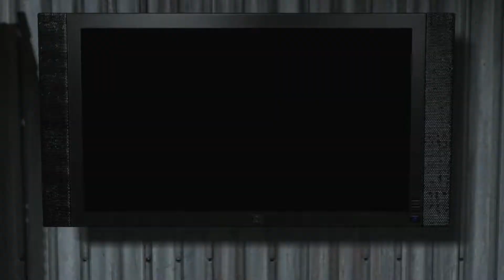Let's Play Max Payne 3, (Old_Man), Uncut, FullHD, 60FPS, German Part# 15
Max fährt mit dem Bus...

Obwohl die tragischen Ereignisse, in denen Max Payne jene verlor, die er liebte, schon Jahre zurückliegen, wollen die offenen Wunden nicht heilen. Als der Ex-Polizist sich nur noch mit Schmerztabletten beruhigen kann und am Rande der Verzweiflung steht, wird Max ein Auftrag in São Paulo, Brasilien angeboten. Er soll die Familie des reichen Immobilienmoguls Rodrigo Branco beschützen. Doch als sich die Ereignisse überschlagen, findet sich Max Payne plötzlich in den verlassenen Straßen einer unbekannten Stadt wieder, auf der verzweifelten Suche nach der Wahrheit und einem Ausweg.

Mit bahnbrechenden Schieß-Techniken für den präzisen Waffeneinsatz, weiterentwickelter Bullet Time® und Shootdodge™-Effekten, der vollständigen Integration des Natural Motion's Euphoria Character Behavior-Systems, welches lebensechte Bewegungsanimationen ermöglicht und einer düsteren, tiefgründigen Handlung bietet Max Payne 3 eine überragende, hoch detaillierte und cineastische Spielerfahrung aus dem Hause Rockstar Games.

Rockstar Games, 622 Broadway, New York, NY, 10012
©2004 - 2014 Rockstar Games, Inc. Rockstar Games, Rockstar Studios, Max Payne, and the Rockstar Games R* marks and logos are trademarks and/or registered trademarks of Take-Two Interactive Software, Inc. in the U.S.A. and/or foreign countries. Dolby and the double-D symbols are trademarks of Dolby Laboratories. DTS and the DTS Symbol are registered trademarks of DTS, Inc. and DTS Digital Surround is a trademark of DTS, Inc. Uses Bink Video. NVIDIA, the NVIDIA logo, and The Way It’s Meant To Be Played are trademarks and/or registered trademarks of NVIDIA Corporation. Bullet Time is a registered trademark owned by Warner Bros. Entertainment, Inc. The ratings icon is a trademark of the Entertainment Software Association.